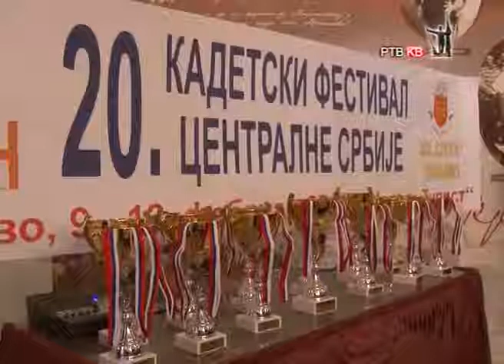Počeo kadetski festival CS u šahu- Kraljevo 2017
U hotelu "Turist" i u svečanoj sali grada Kraljeva počeo je 20. jubilarni kadetski festival Šahovskog saveza Centralne Srbije na kome učestvuje 170 takmičara (117 kadeta i 53 kadetkinje). Učesnike, trenere i roditelje pozdravili su u ime ŠK "Sloga" predsednik Zoran Jablanović, a u ime hotela "Turist" generalni menadžer Milan Jovanović. Takmičenje su svečano otvorili Ivan Bunardžić, član gradskog veća zadužen za sport i predsednik ŠS Centralne Srbije Zoran Bojović.
Najuspešniji će se plasirati za Kadetsko prvenstvo Srbije koje treba da se održi za vreme Uskršnjeg raspusta.